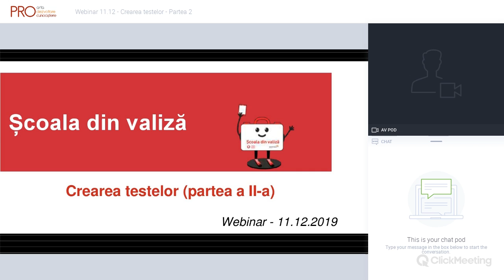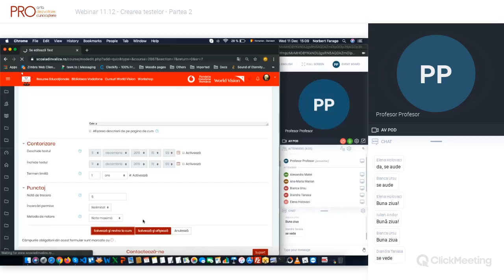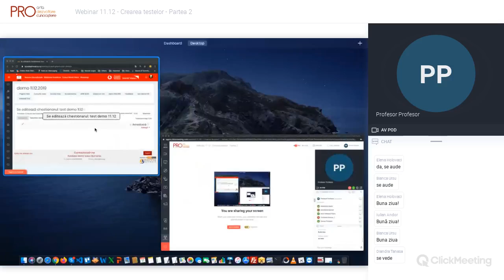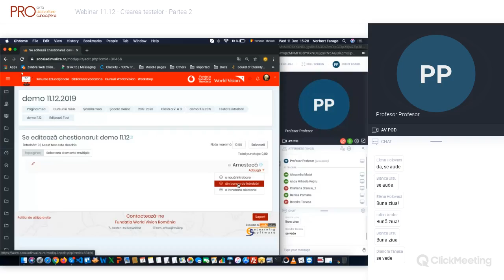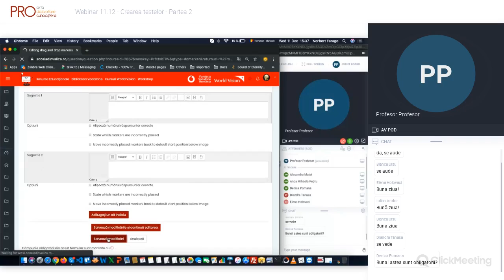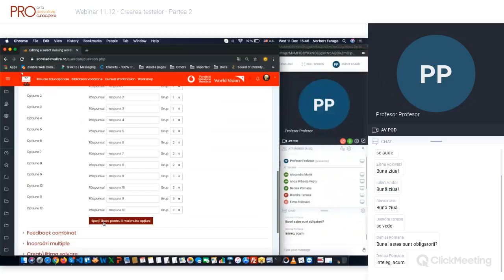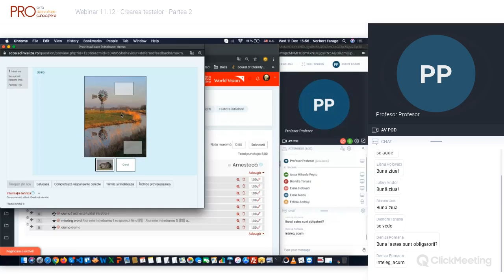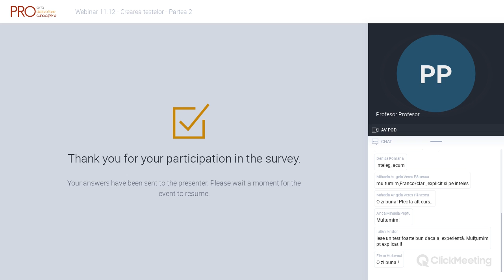Webinar SDV 11 dec 2019 - Crearea testelor (partea 2)